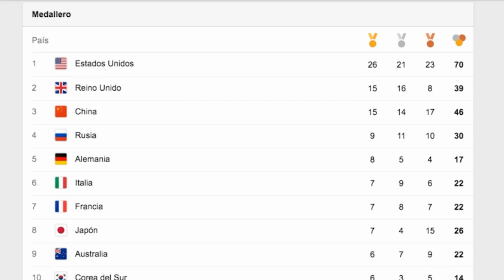Segundo fin de semana en Río 2016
Estados Unido gana la medalla de oro número mil en su historia, Michael Phelps rompe récord al ganar su quinta prese en la justa.